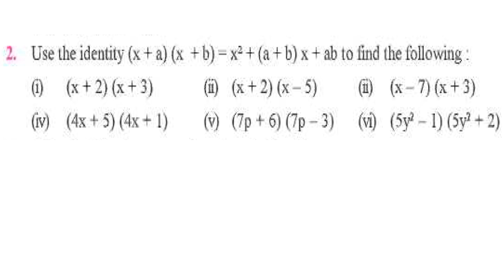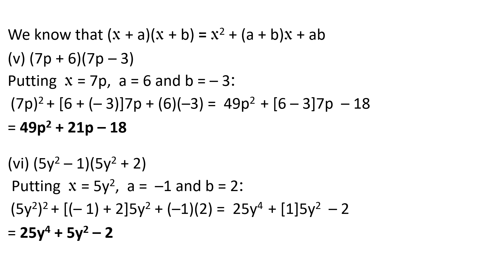8th Math Chapter 8 Algebraic Expression and Identities Exercise 8.5 Question 2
PSEB Class 8 Maths Chapter 8 Algebraic Expression and Identities Exercise 8.5  Question 2